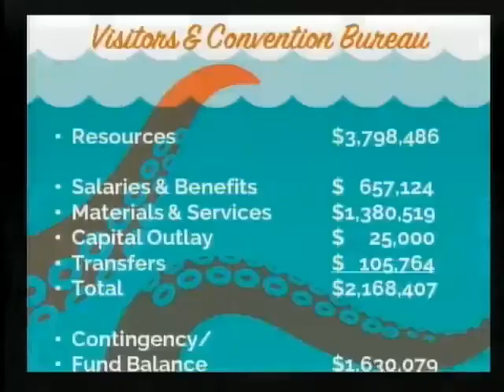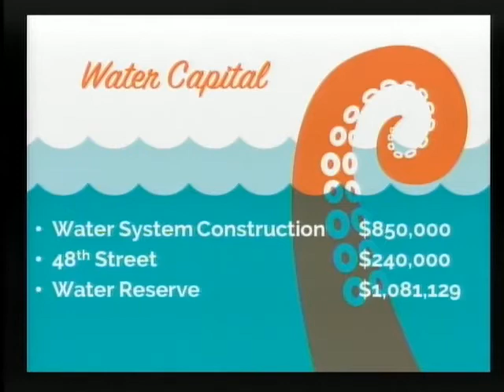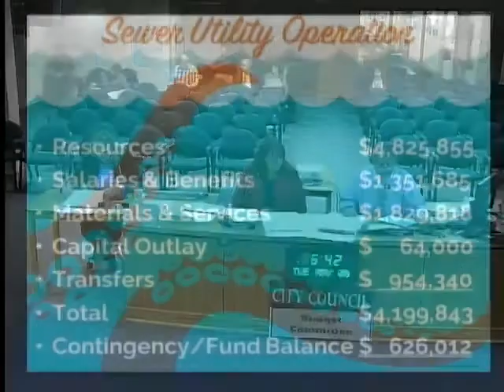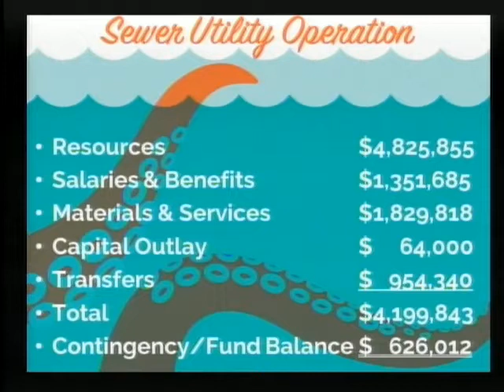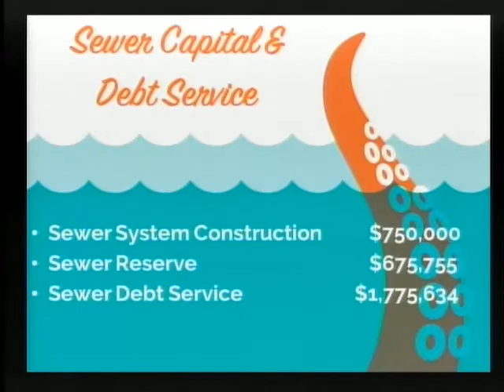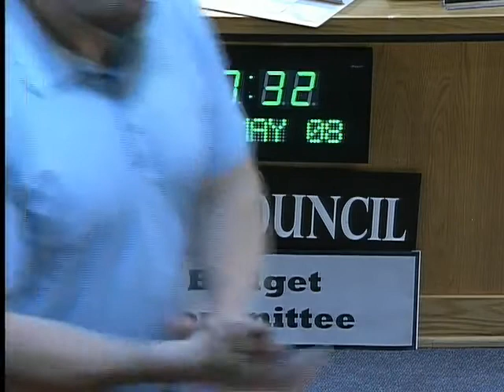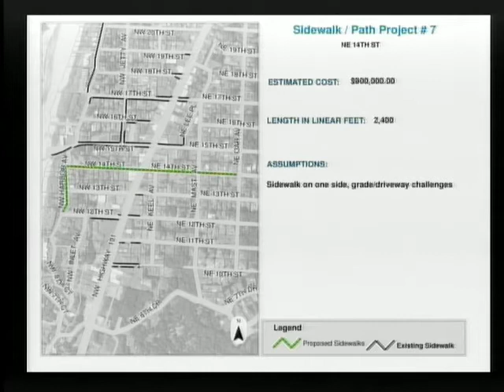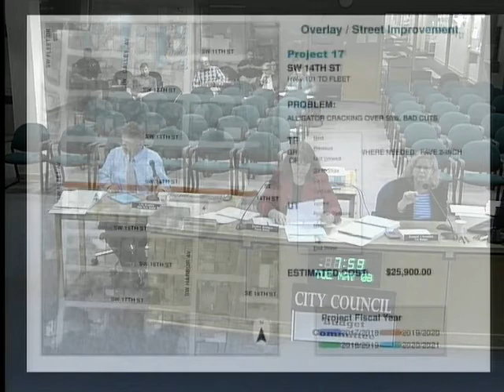2018-05-08 - Budget Committee, City - Regular Meeting - Lincoln City, OR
Meeting Type: Budget Committee - City - Regular Meeting